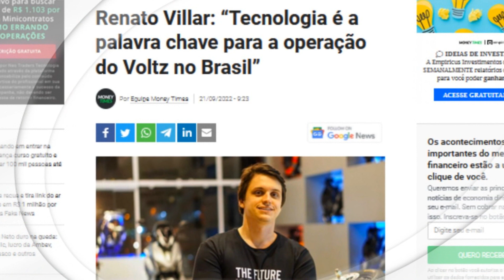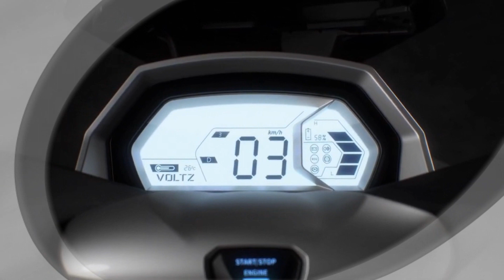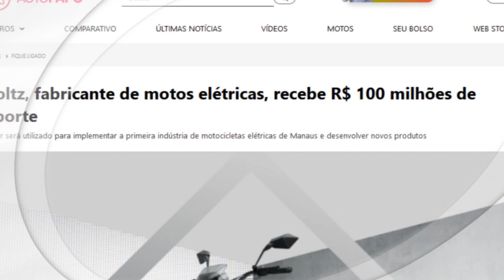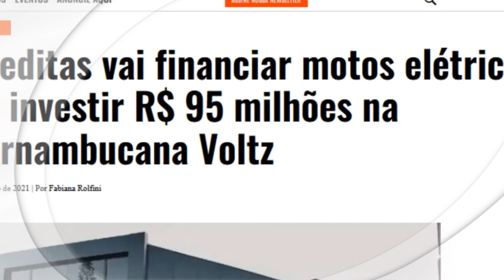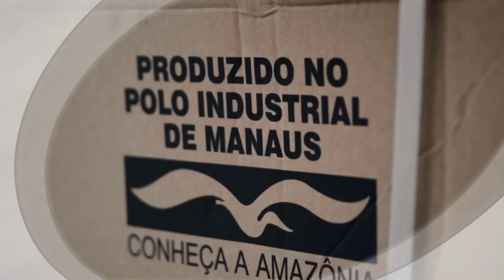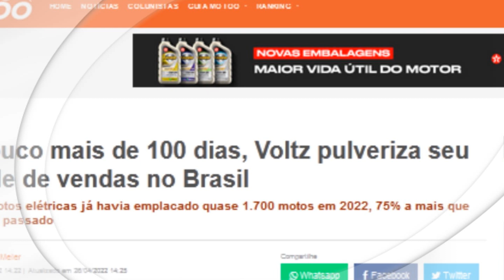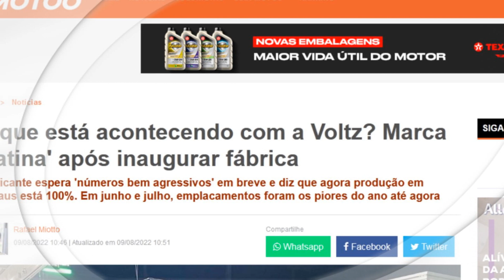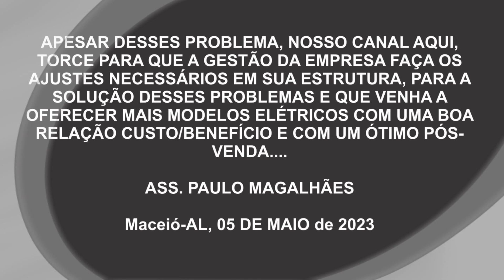UM POUCO DA HISTÓRIA DA VOLTZ MOTORS (MINI DOCUMENTÁRIO)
Neste mini documentário, falaremos um pouco sobre a história da VOLTZ MOTORS até esta data (Maio/2023). A voltz é uma empresa brasileira bastante conhecida e consolidada no mercado de mobilidade elétrica sobre 2 e 3 rodas.

SEGUROS ?
Faça a Cotação do seu Seguro com o Melhor Custo do Mercado ! segue abaixo o link para Cotar seu Seguro na Soulwind Seguros com o Corretor SANTANA atuante a 25 anos no Mercado Segurador e Parceiro deste Canal !

Quer falar diretamente com o Corretor Santana ? clica no Botão WhatsApp ou no Site da Corretora !